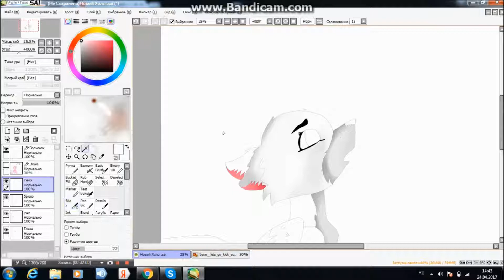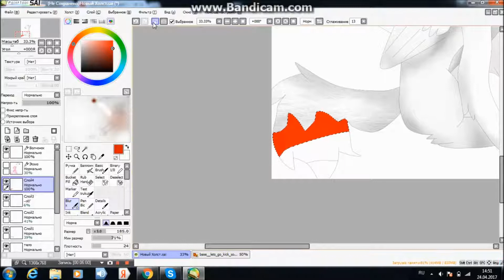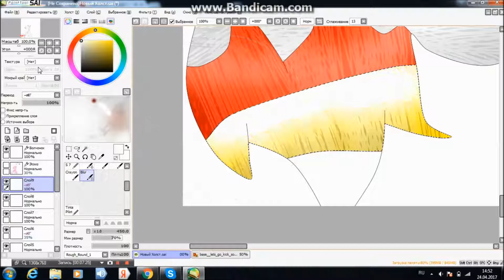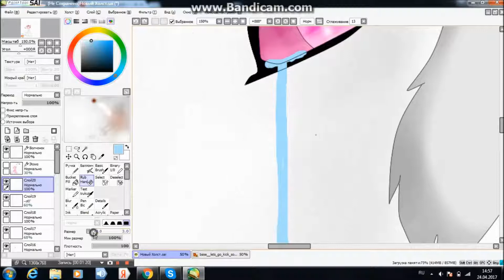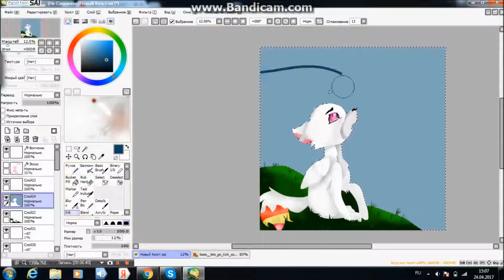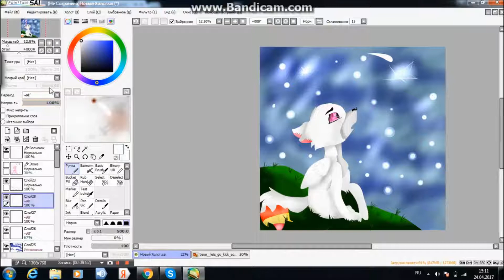Speedpaint - wolf - STAR!!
Yearning, sadness and beauty are an art! Literally today was cloudy weather. It was pouring with rain. And in my imagination it was the falling stars and the flickering of various lights)